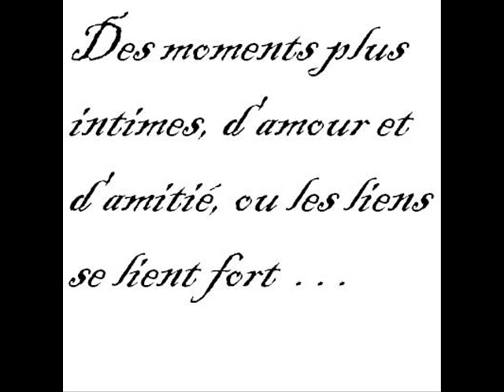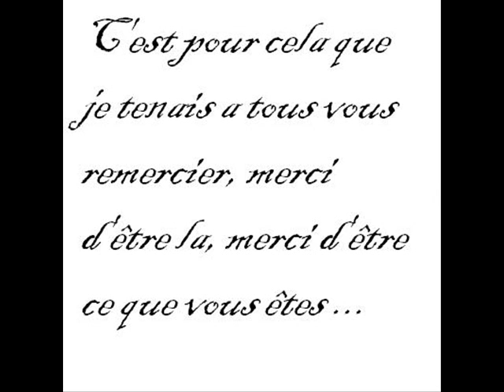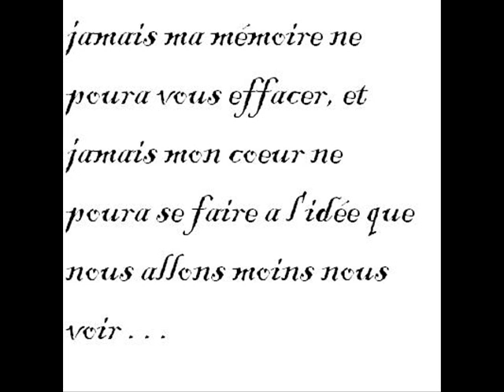Merci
a vous mes amis